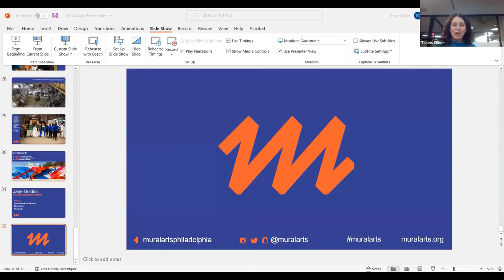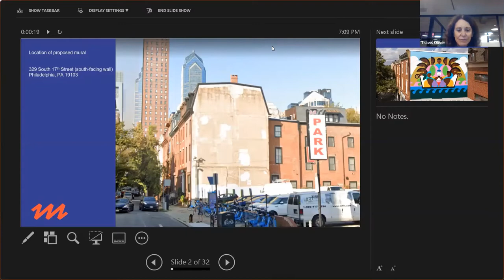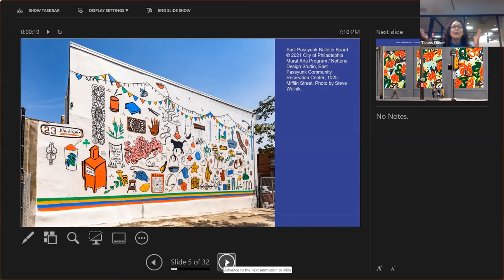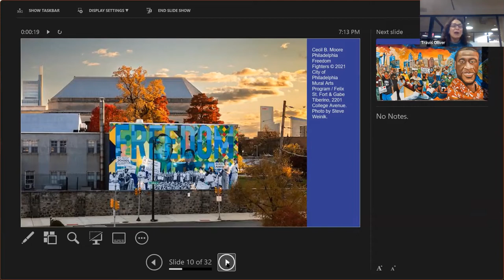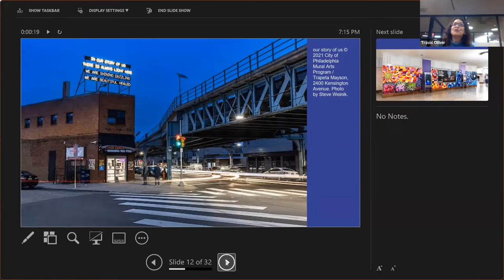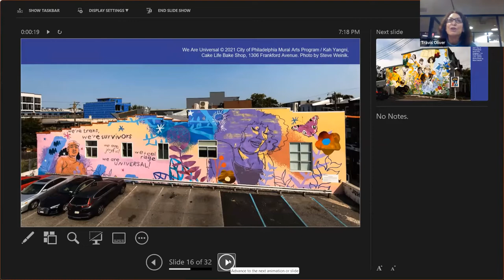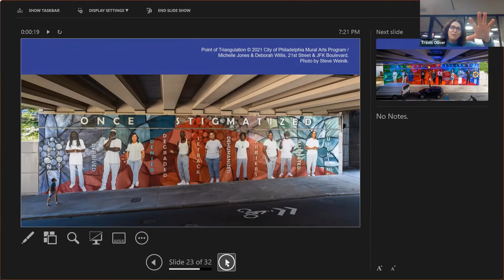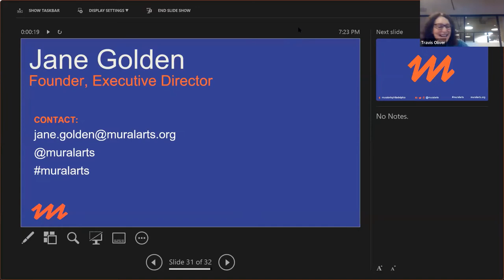Mural Arts Presentation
At the CCRA board meeting on Tuesday, March 8,  Jane Golden from the Mural Arts Program of Philadelphia proposed a new mural at 17th & Pine Streets.